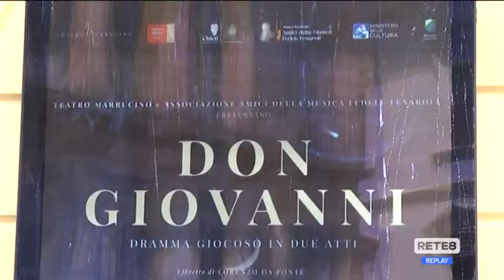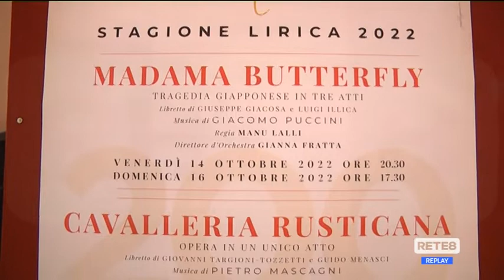Chieti - Il "Don Giovanni" alla Civitella